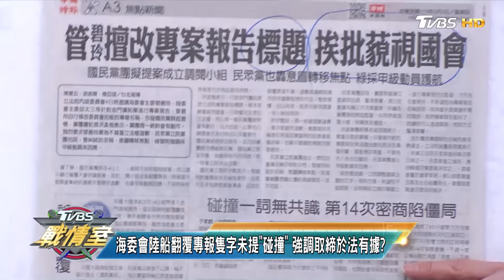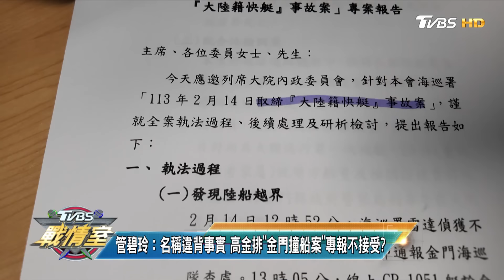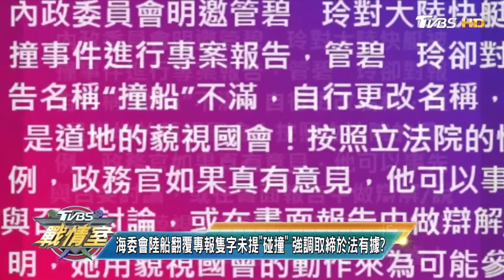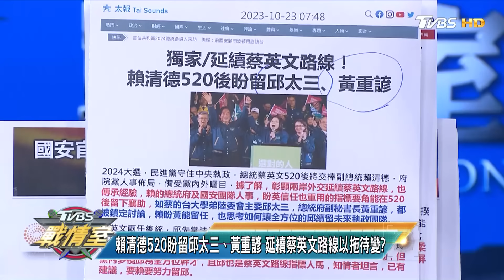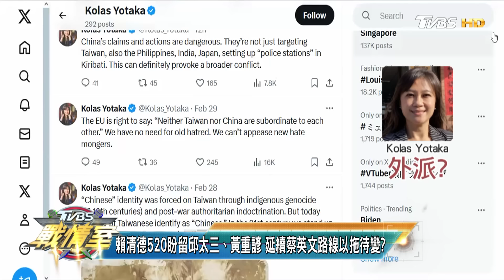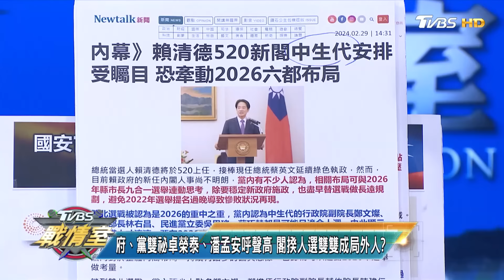【完整版中集】管碧玲:名稱違背事實 高金排"金門撞船案"專報不接受? TVBS戰情室 20240303